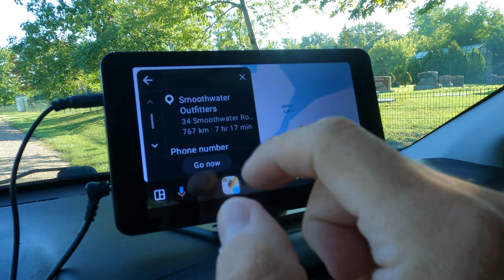Wild Temagami Part One - Conquering Maple Mountain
00:00 - Intro
00:30 - Day 1: Red Squirrel Lake to Lady Evelyn Lake
08:23 - Day 2: Lady Evelyn Lake to Hobart Lake
17:21 - Day 3: Maple Mountain

Gear:
Pack: Osprey Farpoint 70
Paddles: Woodslee Paddles
Tent: Naturehike Star River
Sleeping Mat: Kylmit Static V Insulated